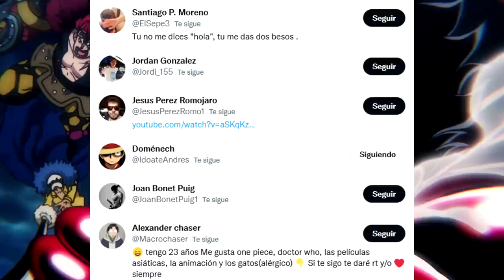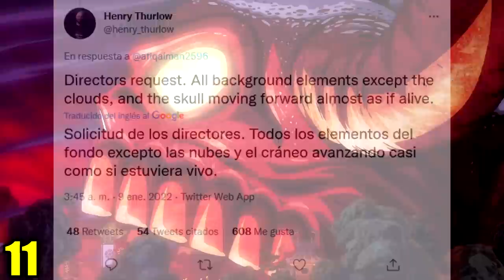😱 ¡Los 17 SPOILERS del OPENING 24 de One Piece! 😱 (PAINT - I Don't Like Mondays)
Capítulos

0:00 Intro
0:52 Spoiler 1
2:13 Spoiler 2
3:08 Spoiler 3
4:17 Spoiler 4
5:23 Spoiler 5
5:51 Spoiler 6
6:39 Spoiler 7
7:08 Spoiler 8
7:55 Spoiler 9
8:28 Spoiler 10
9:02 Spoiler 11
10:00 Spoiler 12
10:11 Spoiler 13
10:25 Spoiler 14
10:43 Spoiler 15
10:57 Spoiler 16
11:28 Spoiler 17